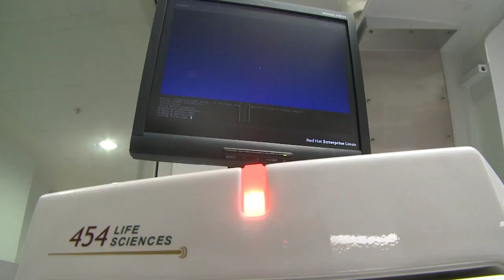Cracking an ancient code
Australian and US scientists have led a world-first study to sequence the genetic code of indigenous Africans, uncovering more than a million DNA variations which stem from the root of mankind.